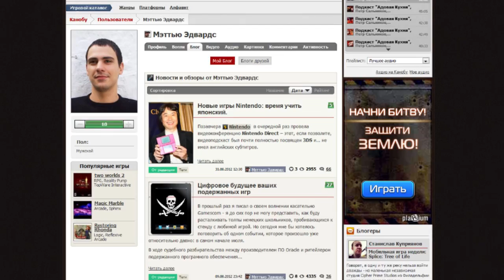Kanobu.Update (06.09.12)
Присоединяйтесь к обсуждению:
В новом выпуске Kanobu.Update:
-- Electronic Arts: никаких одиночных режимов
-- Capcom ставит свои хиты на конвейер
-- Modern Warfare 3 -- Chaos Pack: финальное побоище перед Call of Duty: Black Ops 2